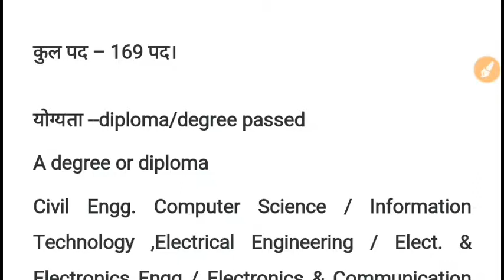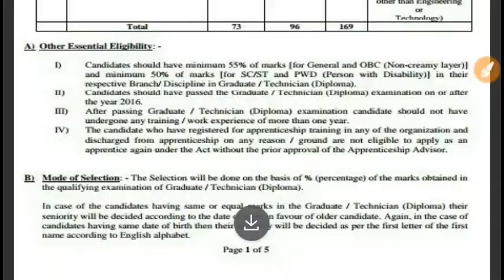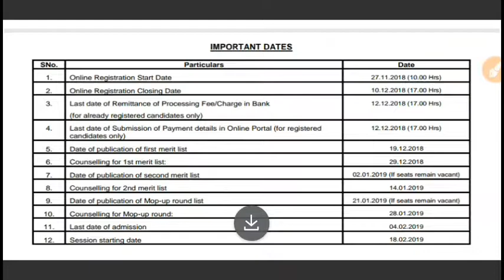apprentice jobs ITI jobs, ITI fitter , electrician jobs, welder turner jobs,10th/12th pass govt jobs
Hello friends
Is video me Maine latest govt jobs ke bare me bataya hai. Yah central govt jobs hai. Is vacancies ke liye male and females candidates apply kar sakte hai. Yah all India job hai . age limit 18 se 33 years hai .

Topics
Latest govt jobs 2018
Employment news November 2018
Sarkari naukari 2018
Rojgar samachar November 2018
Polytechnic jobs
Graduate jobs
B.E./B.tech jobs
Technical jobs
Engineering jobs
Diploma trainee jobs
Graduate apprentice jobs
Central govt jobs 2018
Latest notification
Latest government jobs
Freejobalerts
Indgovtjobs
Naukari sarkari
Technicians trainee jobs
Apprentice jobs
Apprenticeship jobs
Machanical jobs
Electrical govt jobs
Civil jobs
Metallurgical jobs
Latest govt notification
Govt jobs news
November 2018 latest govt jobs
November 2018 employment news
Apply online apprentice jobs
Govt jobs apprentice
Diploma jobs
Degree jobs
Government vacancies
Company jobs
PSU jobs
HEAVY ENGINEERING CORPORATION LIMITED
hecltd jobs
Latest government vacancies November 2018

Cg govt jobs .mp govt jobs .up govt jobs . Bihar govt jobs . high court jobs . teacher jobs . police jobs. Army jobs . anganwadhi jobs. Operator jobs. Defence jobs . sainik sena army constable jobs, security officer jobs SSC MTS chsl cgl jobs , patwari jobs, vidhan sabha jobs schools jobs se related information ke liye YouTube channel Dp video gate ko subscribe kijiye thanks for watching